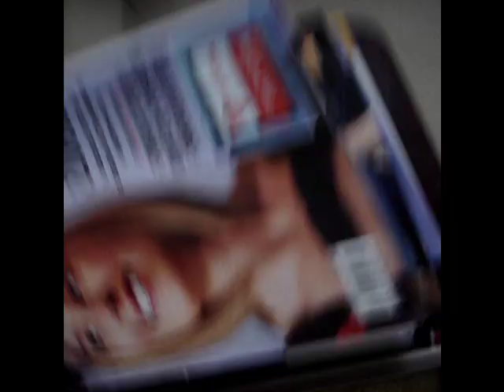Toilet Training Kit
So I was tring to do research for early childhood development and I found this website where this guy was selling a toilet training kit for 7 dollars...I made him a commercial